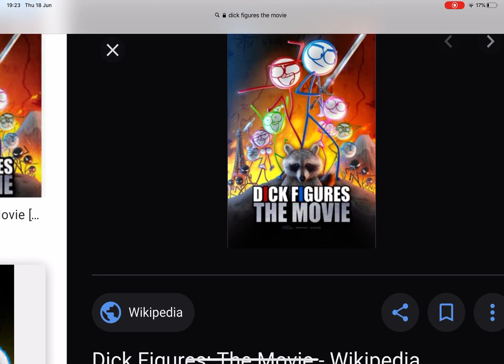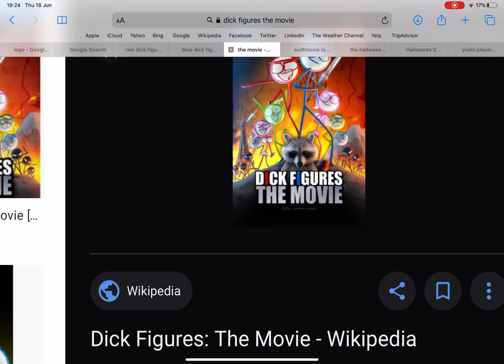Aidan Rants S1 E18 Dick Figures (DISOWNED)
This is My Last Episdoe of Season one
if you like this show i will Respect Your Opinion

DISOWNED: I Now Like Dick Figures